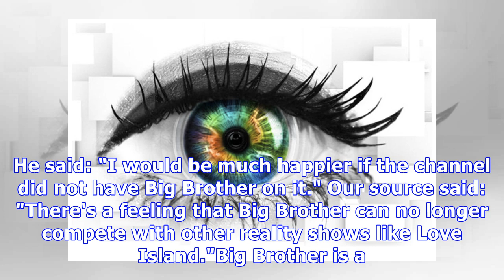Big Brother AXED: End of era as show ed off after 18 years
Bosses at the network are said to be "seriously considering" ditching the reality show over falling ratings. The programme has been a fixture on TV for 18 years and pulled in 10million viewers at its ...